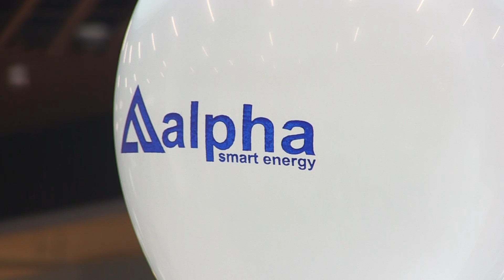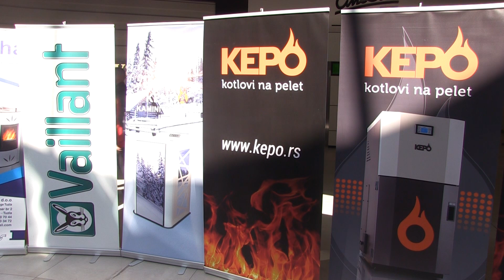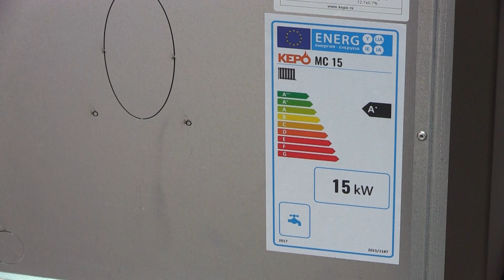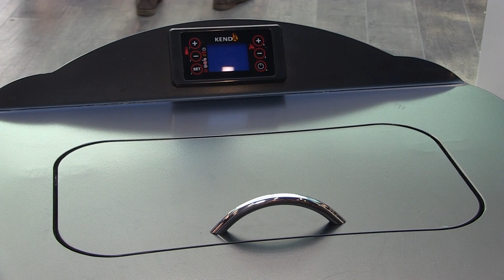Kompanija alpha smart energy danas proslavila prvi rođendan! - Poslovna emisija - 21.09.2019.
Kompanija čiji je moto inovativnost i koja prije svega brine o sklonostima i željama kupaca danas proslavlja svoj prvi rođendan! Naime, kompanija ''alfa smart energy'' je stvorena na jasnoj ideji i viziji, a to je prije svega odgovornost i želja za stalnim napretkom. Povjerenje kupaca su osvojili prije svega kvalitetom i profesionalnim pristupom. U kompaniji alfa smart energy kupci se imaju priliku susresti sa proizvodima od vodećih evropskih proizvođaća kamina i kotlova na pelet, ali i ostale opreme za grijanje.